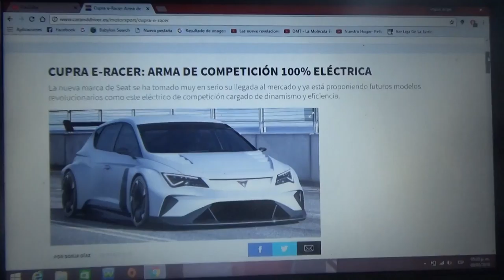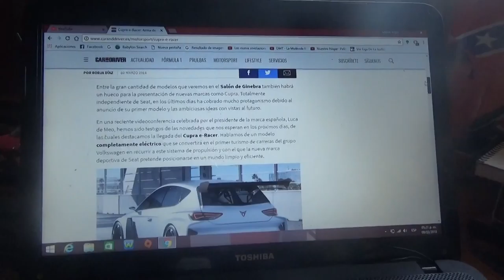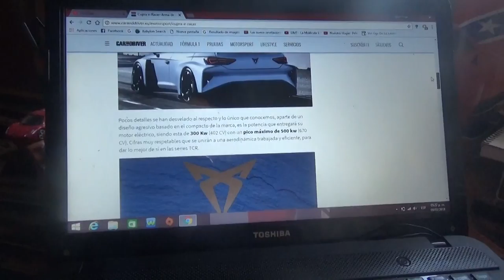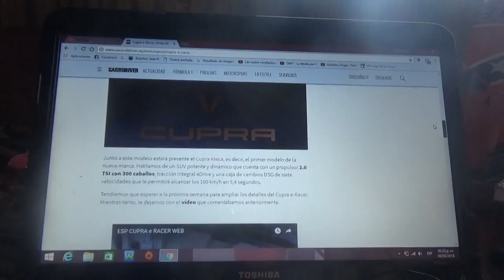Información sobre el Cupra E-Racer auto de carreras español 100% eléctrico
En este vídeo les explico como es el auto de carreras totalmente eléctrico de la marca deportiva de la española Seat la nueva Cupra y que salió en el Salón del Automóvil de Ginebra de 2018